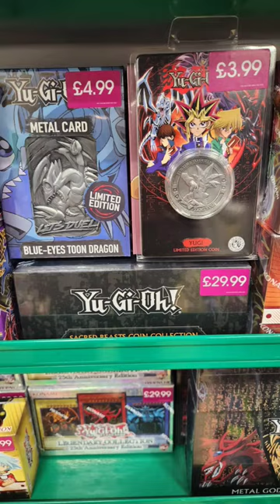My FIRST EVER comic con | I was not ready!!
me and my friends went to comic con and it was LIT!